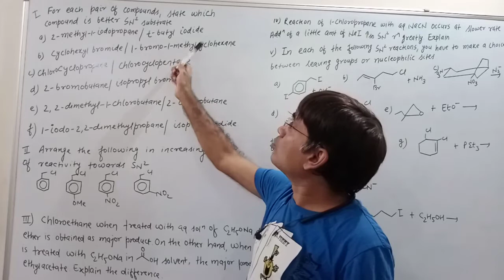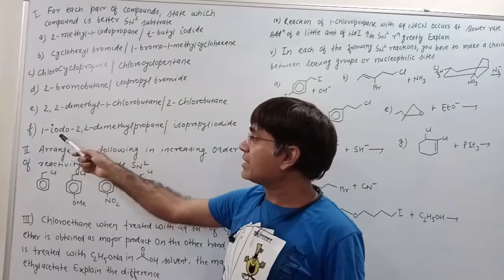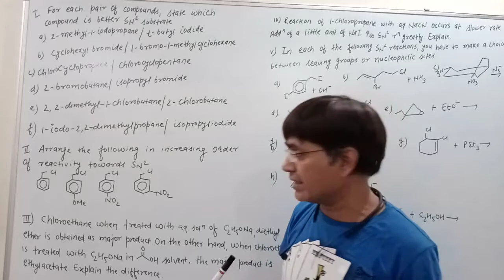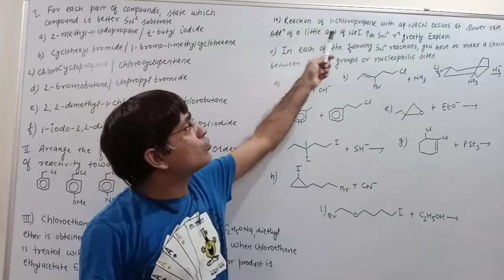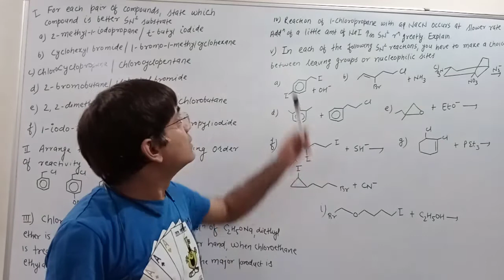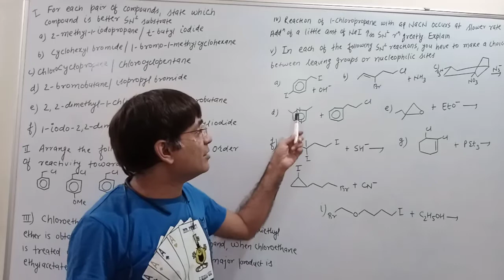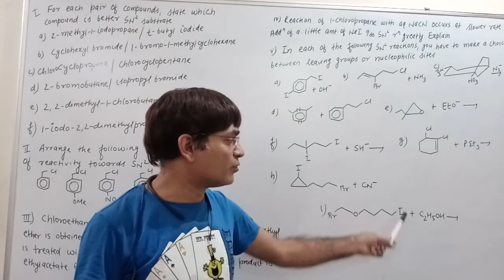q on SN2 alkyl halides